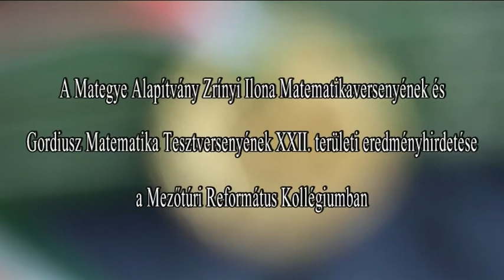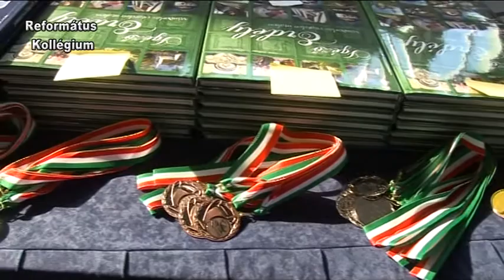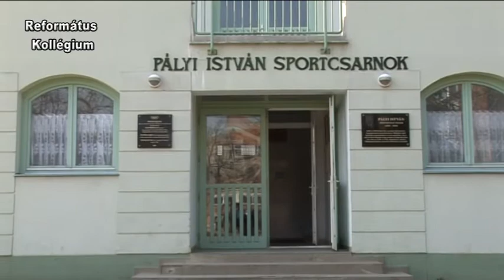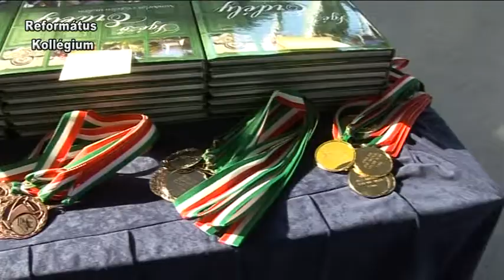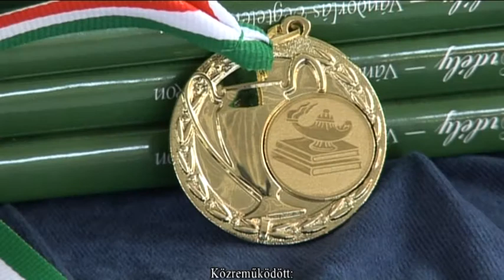Zrinyi Ilona matematika verseny 2011